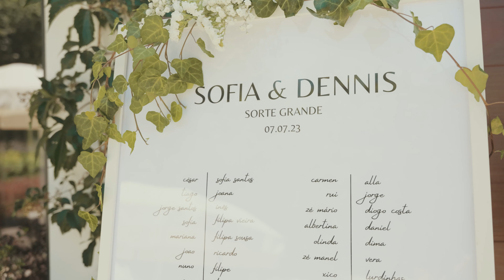Casamento na Quinta da Eira | Porto, Portugal | Wedding in Portugal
FRAME - Wedding Photography&Video